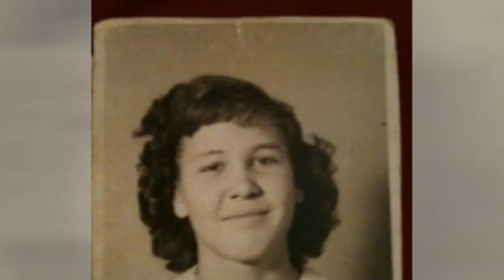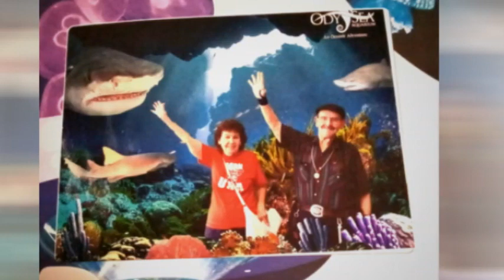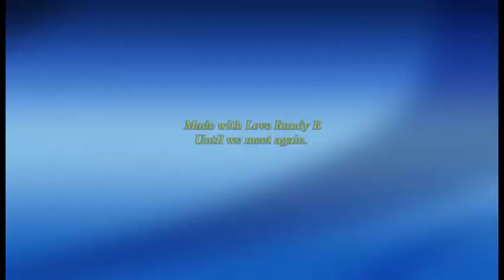Loving Tribute To My Parents-July 2022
This is my Loving Tribute To My Parents. The simple project ended up being more challenging than planned. It was back to tech school. So, I hope that you enjoy it. Made with determination. Originally, I was going to remake the one I made for my dad a year ago. Due to the sudden death of my mom on 7/2/2022, I decided to change direction. Now made one for the both of them. Is a bit emotional putting it together.  Put a couple of photos of my brother David, who passed away during Sept 2021. Has been a painful
year.  Of course, I don’t own the four songs. Used purely for this video.

I am not making a profit out of this and the content used belongs to their respectful owners and the artists. Such material remains the copyright of the original holder and is used here purely for entertainment and enlightenment. No infringement of copyright is intended. Am not getting monetized for this.

Made by Randy R
Most of my time is still spent dealing with multiple medical Issues and trying to sell most of my belongings, in order to survive. There are 4 ways you can help me. This is one way that you can help.  THANKS.